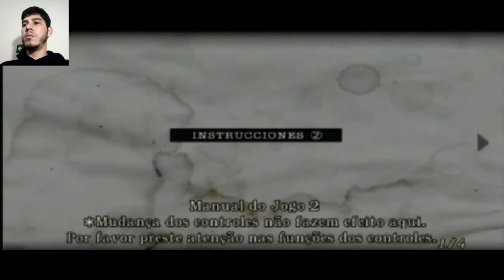⭕ RESIDENT EVIL 4 ⭕ #02 - INVASÃO DA VILA E PEGANDO A ESPINGARDA [JOGADO NO PS2]